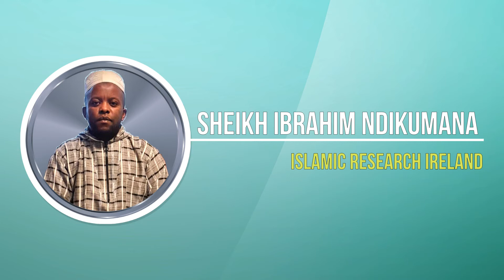Sheikh Ibrahim Ndikumana - "THE MONTH OF MUHARRAM".